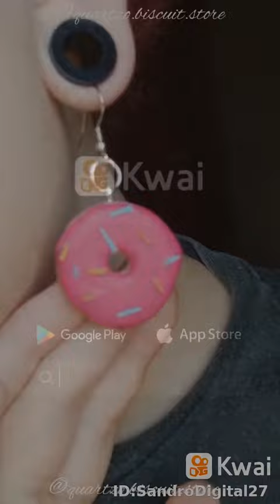É sério isso?